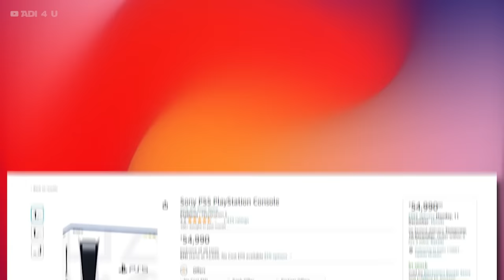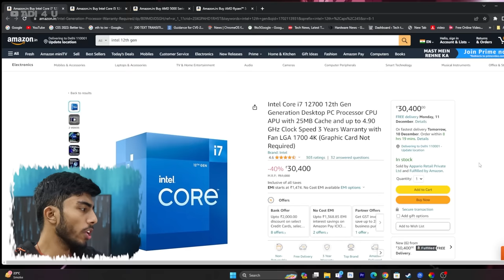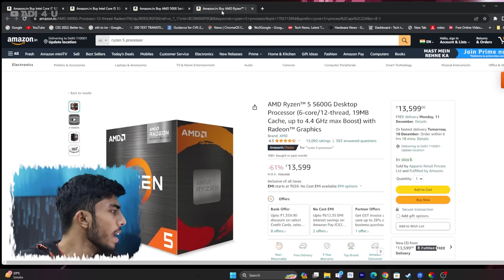GTA 6 RELEASED! 🔥 System Requirements to Run GTA 6 on PC! (RAM, GPU, CPU) Make Your PC Ready!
Biggest Game Release GTA 6 has Officially been released The trailer is Out Now and breaking Records The whole Gamer community waiting for This masterpiece and it's finally here but is your PC Ready for This Game?

Today I am going to tell you all the Basic to advanced system requirements that you need if you are thinking of playing GTA 6 on your PC what Processor, which Graphic Card, and How much RAM do you need Explain all this Check out the Video!

🔺Android Device
 Vivo X60(8GB Ram)

🔺Computer Specs
Main Unit
Storage
Hard Drive=
Motherboard
=b50M PG Sonic

🔺2nd Workstation
Ryzen 3 3200G=

🔺Video Gears
PC Mic=

[Ad Link]